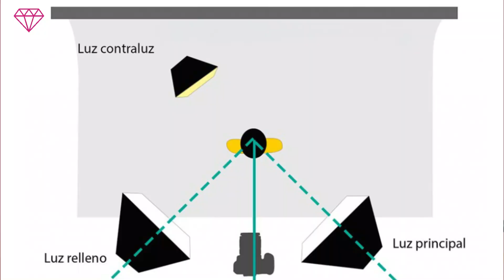TIPS PARA ILUMINAR TU ROOM | Modelos Webcam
La iluminación es muy importante a la hora de transmitir, debido a que es la que ambienta tu sala y le ayuda a tu cámara y tu computador a mejorar la calidad de imagen que observan tus espectadores.